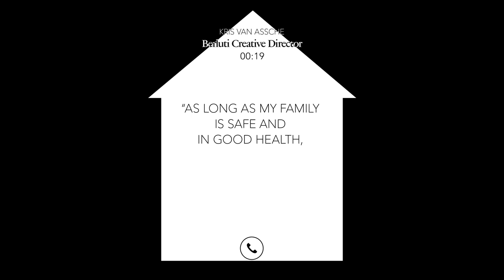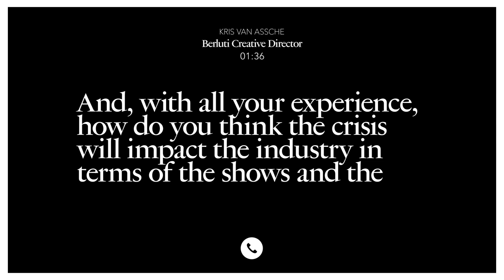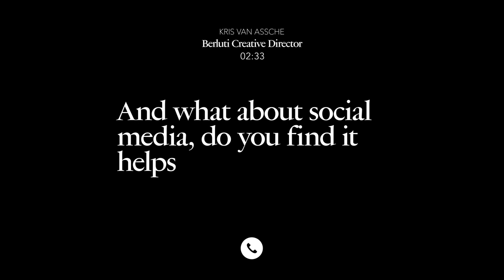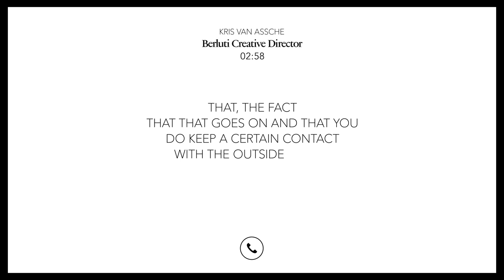News From Home x Berluti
In this unusual period, catching up with friends and family is an essential remedy.

For the days to come, we thought it might be nice to open up the circle so you can hear from some of our spokespeople directly. Starting with our creative talents!

Listen to our phone call with Berluti Artistic Director Kris Van Assche who shares his sense of positivity and tells us about his daily routine, what kind of music he's been listening to and how the industry might be impacted for good and for the better.